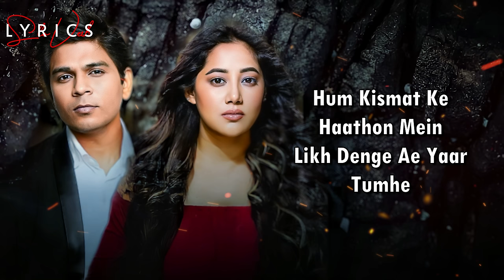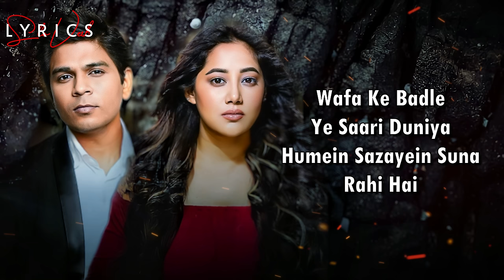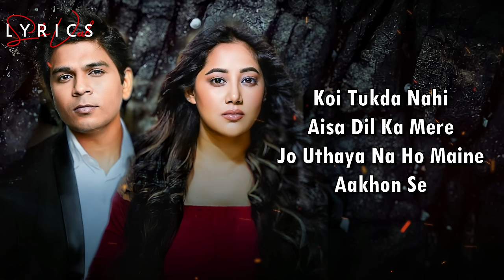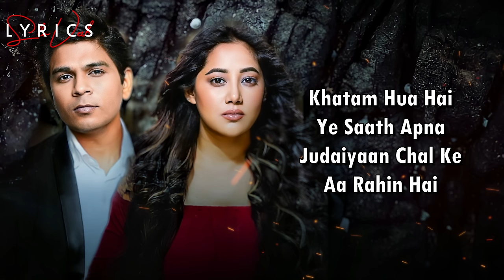Mohabbat Bula Rahi Hai (LYRICS) - Payal Dev, Ankit Tiwari | Kunaal Varmaa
Singers: Payal Dev & Ankit Tiwari
Music Composer: Payal Dev
Lyrics: Kunaal Vermaa
Music Producer: Aditya Dev
Rabab, Mandolin & Saz : Tapas Roy
Flute : Tejas Vinchurkar
Dholak : Raju Sardar, Shadab, Nayeem, Iqbaal
Tabla : Sanjeev Sen, Fateh
All instruments recorded at Studio 504
Recording Engineer : Rahul Sharma
Assistant Engineer : Sameer Dharap
All vocals recorded at ADM Studios
Mix & Master: Aditya Dev
Music Label: Apni Dhun

LYRICS -

Jitni Baar Janam Lenge
Dil Denge Har Baar Tumhe
Hum Kismat Ke Haathon Mein
Likh Denge Ae Yaar Tumhe

Tumse Milne Main Aaungi
Agar Door Kabhi Ho Jaungi
Hai Kitna Pyaar Hume Tumse
Ye Tujhko Abhi Pata Nahi Hai

Jo Humne Maangi Thi Saath Milke
Wahi Duayein Rula Rahin Hai
Jahan Bhi Ho Phirse Laut Aao
Tumhe Mohabbat Bula Rahi Hai

Wafa Ke Badle Ye Saari Duniya
Humein Sazayein Suna Rahi Hai

Koi Rasta Dikha Jo De Tujhse Mila
Aa Zara Zara Meri Rahon Mein
Koi Tukda Nahi Aisa Dil Ka Mere
Jo Uthaya Na Ho Maine Aakhon Se

Kyun Aaj Bhi Wo Tumahri Yaadein
Hamari Palkein Bheega Rahin Hai

In Aasuon Se Kahan Bujhegi
Jo Teri Yaadein Jala Rahi Hain
Hamare Toote Dilon Ke Tukde
Ye Palkein Meri Utha Rahi Hai

Na Chah Ke Bhi Kyun Bewafa Ye
Jahan Ki Rasmein Bana Rahein Hai
Khatam Hua Hai Ye Saath Apna
Judaiyaan Chal Ke Aa Rahin Hai